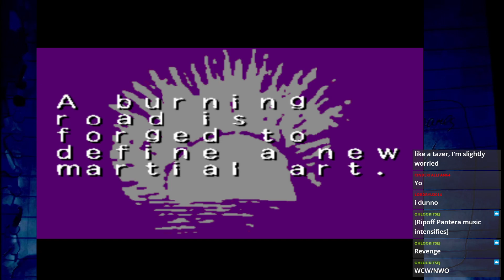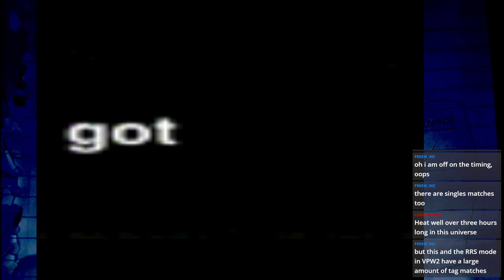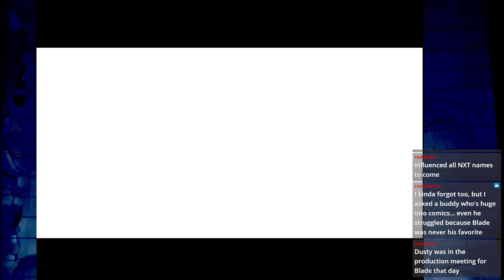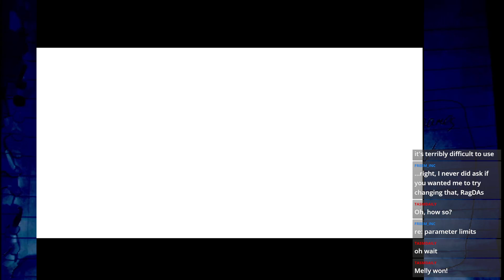Grunkzone Messabout: SUMMIT: Virtual Pro-Wrestling Gamma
okay time to upload the VODs i forgot about before i upload the new stuff, yeah?